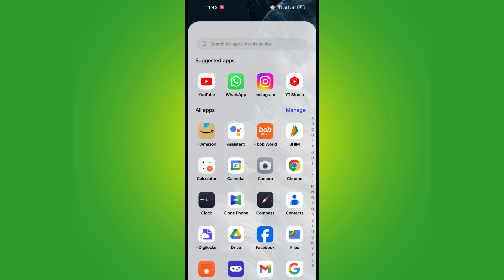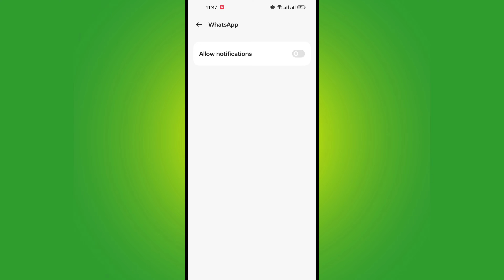WhatsApp notification not showing on home screen | WhatsApp notification on kaise kare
about this video.. hello friends is video mein Maine bataya hai ki agar aapke WhatsApp ki notification aapke phone ke home screen per nahin dikh rahi hai iska matlab hai aapke phone ki notification off Ho Rakhi Hain to is video Maine bataya ki aap apne mobile phone me Apne WhatsApp ki notification ko kaise on kar sakte hain taki aapke WhatsApp ki notification aapko mobile phone ke home screen per dikhai de video mein sabhi settings batai gai hai

WhatsApp ka notification Kaise on Kare
WhatsApp notification problem
WhatsApp notification chalu kaise kare
WhatsApp notification Kaise chalu Kare
WhatsApp notification chalu kaise karte hain